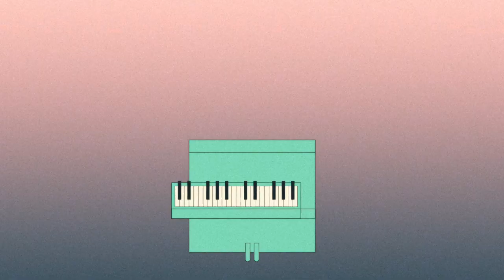Motion Design Reel by Gerd Böttler, Animation Portfolio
Motion Graphic Design Reel that shows a range of animations out of Gerd Böttler’s Portfolio including explainer videos, product videos, social media posts, commercials, online marketing, brand identity, image films, promotion videos

Here is a list of the projects and credits included:

00:00 Intro
Role: Concept + Illustration + Animation

00:10 Imagefilm "School Of Pop"
Client: Evangelische Kirche
Studio: Bär Tiger Wolf
Role: Art Direction + Illustration + Animation

00:15 Imagefilm "Jane"
Client: Haufe Academy
Role: Animation + Illustration

00:20 Explainer "Luther"
Client: Evangelische Kirche
Role: Animation

00:22 Social Media Campaign "Wellsweet"
Client: Katjes
Agency: KRAVT
Role: Animation

00:29 Explainer "Innovation"
Client: MAHLE
Role: Concept + Creative and Art Direction + Animation

00:33 Promo Video "LinkedIn"
Client: Immowelt
Role: Animation

00:36 Music Video "Wippe"
Client: Ink Moon
Role: Art Direction + Animation

00:40 Explainer "Lotse"
Client: Daimler
Role: Design + Animation

00:42 Promo Video "Infosession"
Client: AEB
Studio: Motionfruit
Role: Animation

00:46 Audio Reel Intro
Client: Gerd Böttler

00:51 Reel Outro

All Music composed and performed by Gerd Böttler
Sound Design by Gerd Böttler